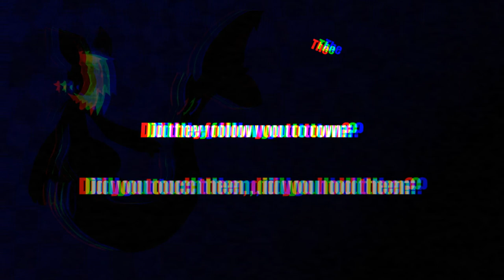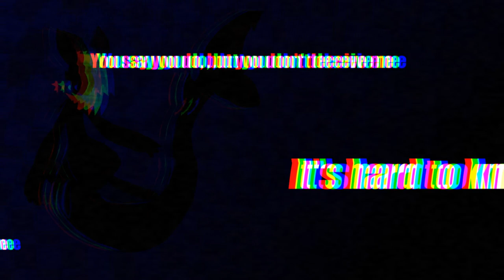Stars - Dead Hearts (JH)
A Cover of "Dead Hearts" by "Stars"

this song helped me through my younger years

Much Love
JH